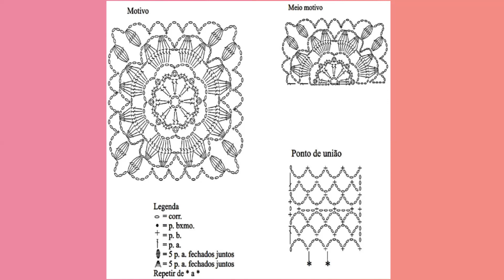Crochet blouse for curvy beauties with a drawstring collar